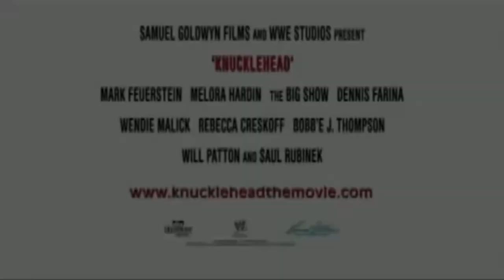Knucklehead Official Trailer (HD) [2010]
"Knucklehead" follows a con artist named Eddie Sullivan (Mark Feuerstein). After incurring a large debt with a local criminal ringleader, Eddie creates a get-rich-quick scheme and enlists a sweet gentle giant named Walter (Paul "Big Show" Wight) as his unwitting accomplice. Walter's orphanage—the only home he's ever known—also needs funds desperately. Upon overhearing Walter's predicament, Eddie convinces the no-nonsense head nun, Sister Francesca (Wendie Malick), that Walter can win the money as a fighter and pay off the church's debts. Eddie's plan: travel from town to town with Walter and enter small, unsanctioned fighting competitions for prize money.

Sister Francesca dispatches Mary (Melora Hardin) as a chaperone for both Walter and the money and gives Eddie a week -- and a prayer -- to make it happen. During their journey across the south to the annual Pro-Am MMA tournament in New Orleans, Walter discovers what life is like outside the orphanage, while Eddie becomes morally conflicted over whether to take all the loot for himself or keep his promise to Walter, the one person he can actually call a friend.